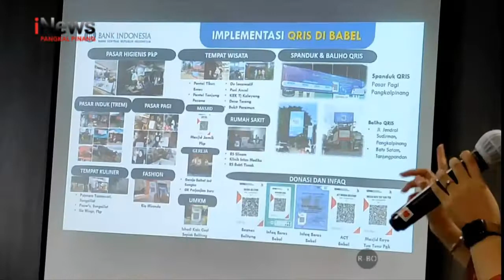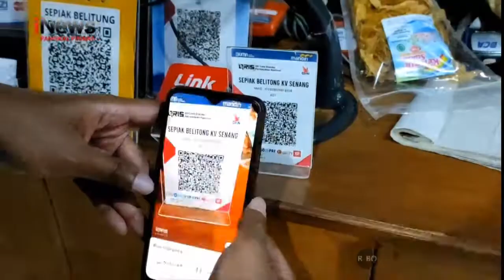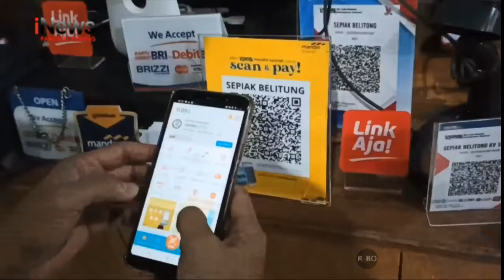PENGGUNA QRIS DI BABEL CAPAI 59 873 MERCHANT